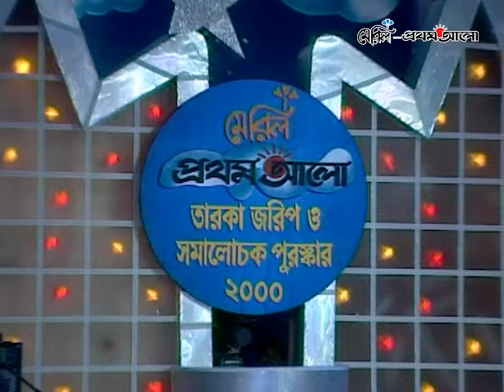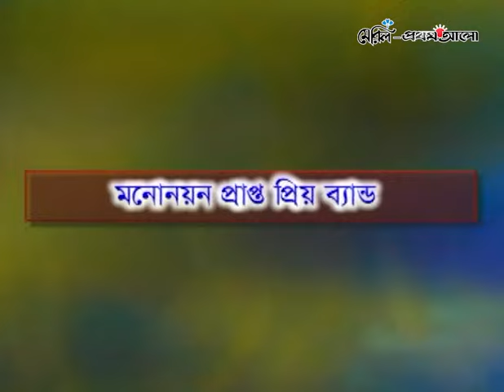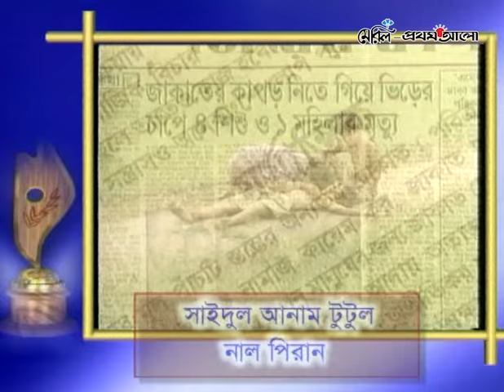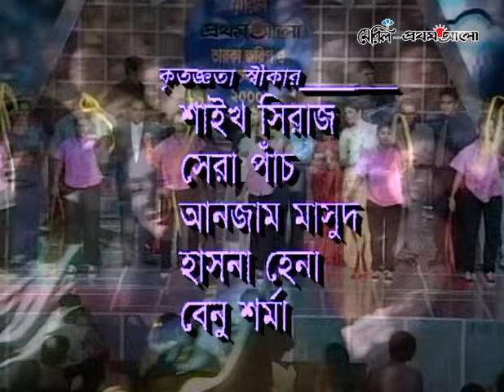ফিরে দেখুন মেরিল প্রথম আলো পুরস্কার ২০০০ | Meril Prothom Alo Award 2000 | Full Show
The "Meril Prothom Alo Award" is one of the most prestigious awards in Bangladesh. It is an annual awards ceremony organized by Prothom Alo in association with Meril. The awards recognize outstanding achievements in various fields, including film, music, television & web-based OTT.

The Meril Prothom Alo Award ceremony is typically a grand event where celebrities and prominent figures from different industries gather to celebrate excellence and contributions to Bangladeshi culture and entertainment.